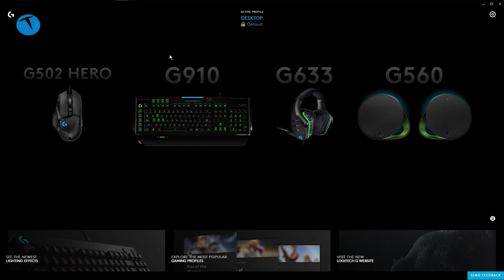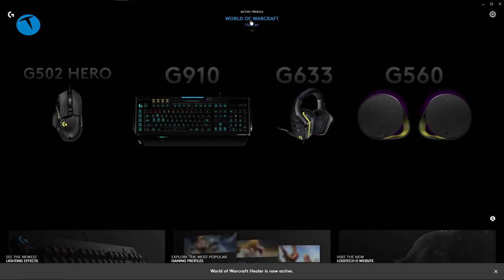Dosta güven düşmana korku salan oyuncu mouse'u | Logitech G502 Lightspeed inceleme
Genel itibariyle Logitech G502 Lightspeed son derece kullanışlı bir mouse. Az önce de belirttiğimiz üzere Logitech’in bu ürününün en büyük dezavantajı ortalamanın üzerinde olan fiyatı.

Normal şartlarda oyun için tasarlanan mouse modelleri 200 ile 500 TL arasında yer alıyor. Fakat işin içerisine Hero sensörleri girdiğinde ve kablosuz bağlantı özelliği eklendiğinde fiyat baremi biraz yukarı çıkabiliyor.

Eğer oyunları tamamen vakit geçirme amaçlı oynuyorsanız, çok daha ucuz fiyatlara farklı 502 modellerine göz atmanızı tavsiye ederiz. Fakat oyun benim için yaşam tarzı diyorsanız, G502 Lightspeed sizin için biçilmiş kaftan olabilir.